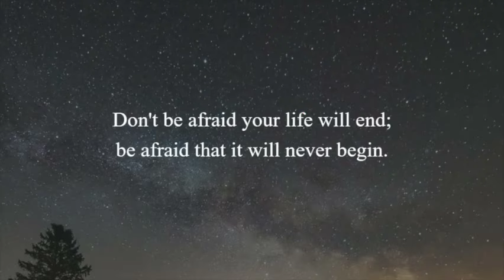Curved Ridge - Buachaille Etive Mor. The ascent of the fat lads!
Grade 3 scramble. Curved ridge. Scotland